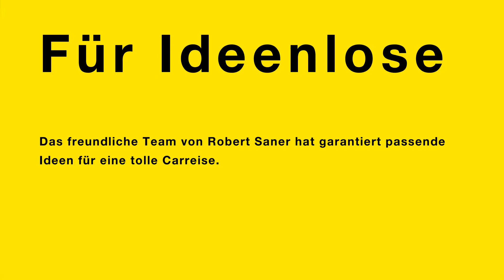TV-Spot Robert Saner Carreisen - Kreativbude Basel Rauch & Partner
Kurze Spotanimationen für die verschiedenen Angebote von Robert Saner Carreisen.